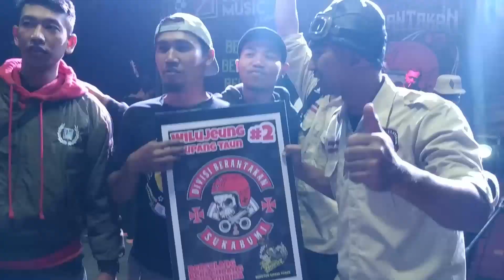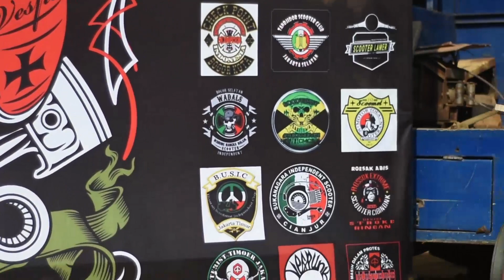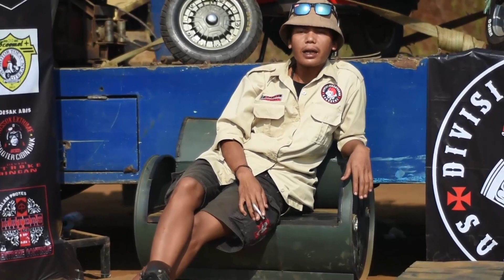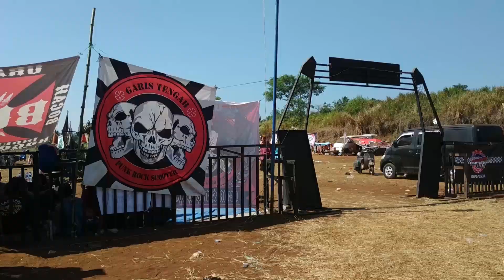Suka dan Duka di acara Vespa DIVISI BERANTAKAN Sukabumi ke 2 | Satu Vespa Sejuta Saudara - VLOG #10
terima kasih yang udah tonton jangan lupa SUBSCRIBEnya :)

Credit Music By :
( free music )